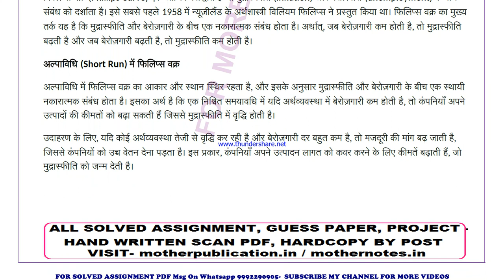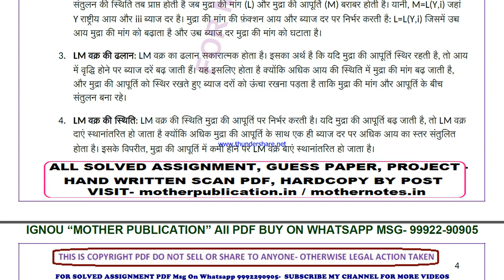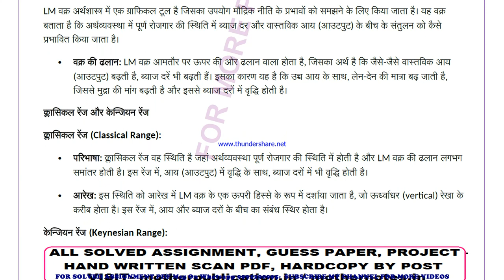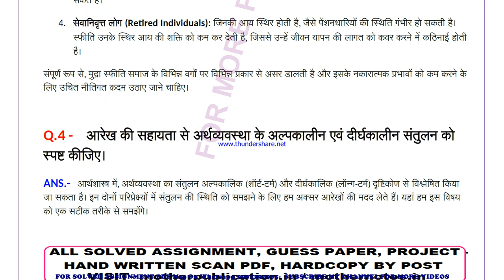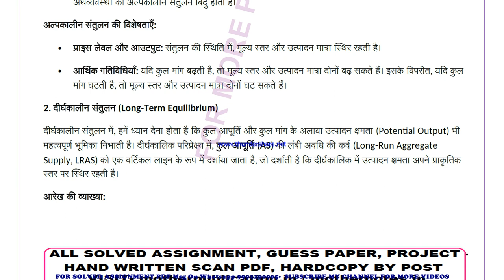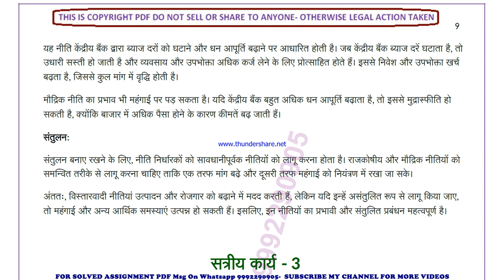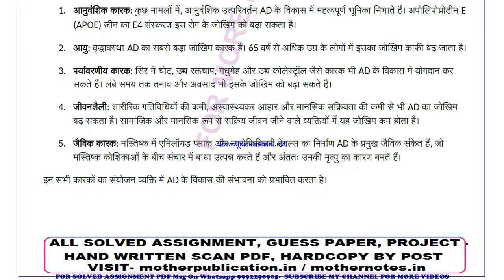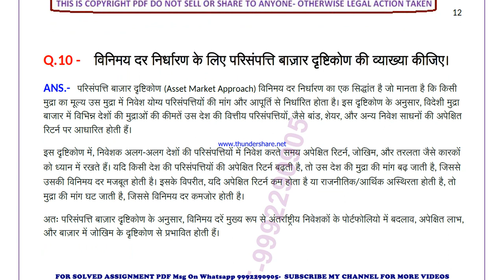becc 134 solved assignment 2024-25 | becc 134 solved assignment in hindi 2025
becc 134 in hindi solved assignment 2025,
ignou becc 134 solved assignment in hindi,